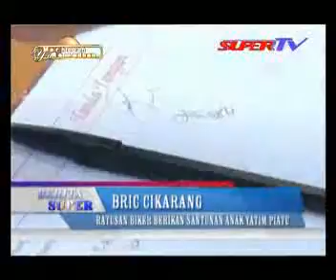BRIC CIKARANGByson Rider's Independent Cikarang Baksos copy Tayang